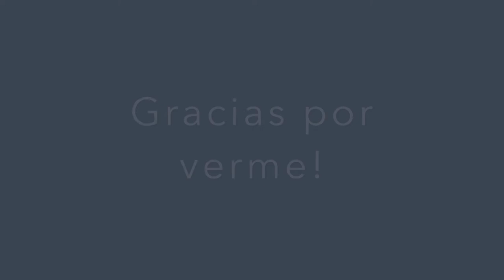Q Cren q paso 😨, remodelando mi piso | Yuri Vlogs #17